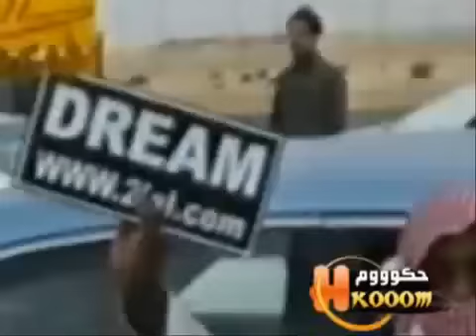Arab Drift Compilation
Compilation drift arab

Samira Said Feat J-Kwon - Al Eih [Remix]